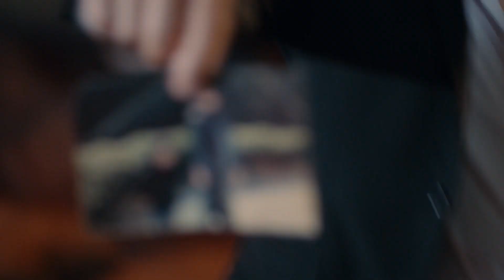Sinirimin Odamdaki Aynaya Yansıması: - Son Yaz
Akgün Selim'den azar yedi. LAF ANLATMAYA
ÇALIŞIRKEN BEN:

Akgün ve Yağmur ayrılık sonrası yeni duruma alışmaya çalışmaktadırlar ama ikisi de acı çekmektedir. Akgün eline geçen fotoğrafın arkasında yatan hikâyenin peşine düşer ve ilk olarak Selim’i babasıyla görüşmek için ikna eder. Ama Selçuk Taşkın’ın fotoğrafa verdiği tepki çok sert olur. Akgün’ün içindeki şüphe artar. Kaan, Yağmur ve Akgün’ün ayrıldığını duyunca bu fırsatı kaçırmaz ve Yağmur’a yakınlaşmaya çalışır. Kaan’ın bu hamlesini öğrenen Akgün hesabını sormak üzere soluğu Kaan’ın yanında alır.  Kaan ve Akgün arasında çıkan kavga; Fatih, Serap, Canan ve Selim’in de bulaşmasıyla adli bir vakaya dönüşür. Kavgayı fırsata çeviren Fatih, Akgün’ü mahkemeye verir. Selim ve Canan, Akgün’ü tutuklanmadan kurtarmak için birlikte harekete geçerler.  Akgün’ün avukatlığını Canan üstlenir. Bu arada Selçuk Taşkın’ın Halil Sadi’yi aradığını öğrenen Selim bunun hesabını sormak için Selçuk’a gittiğinde sürpriz bir gerçeği öğrenecektir.

TÜR: DRAMA
YAPIM ŞİRKETİ: O3 MEDYA
YAPIMCI: SANER AYAR
YÖNETMEN: SEMİH BAĞCI, ALİ AYYILDIZ
SENARYO: DENİZ DARGI, CEM GÖRGEÇ, CENK BOĞATUR